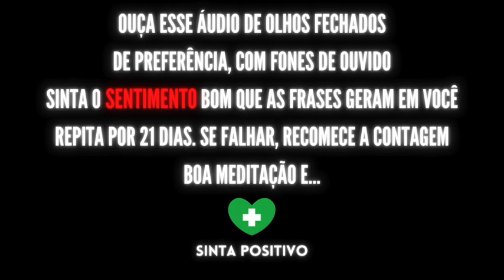Ho'oponopono da Frequência do Dinheiro com Binaural Theta 528 Hz